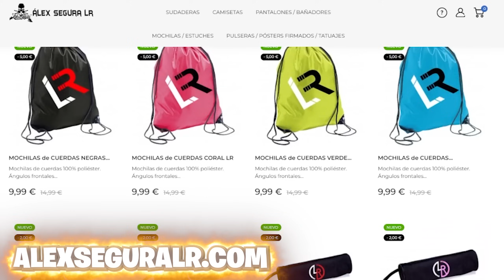SALTO AL AGUA con MEDUSAS GIGANTES⚠️*NO IMITAR*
▶️ Hola chavales!! En este vídeo veréis que salto al agua con medusas gigantes, muy importante no imitar nada de lo que aparece en el vídeo.
¡También hacemos retos de parkour en el acantilado!